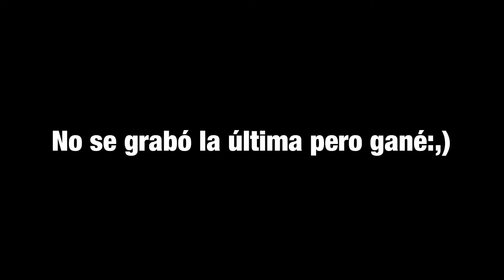JUGADOR TÓXICO ME PIDE PVP A SÓLO MP40 SIN SKIN|Me ganó?🇬🇹❤️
PONCHO
Con cuantos dedos juego? •4 dedos •
En que celular juego? •Juego en un iPhone 6 •
•preciso en mira mi
sensibilidad :
1) 100
2) 50
3) 37
4) 27
5) 10

1)100
2) 0
3) 0
4) 0
5) 0
BUSCO GENTE PARA MI CLAN REGIÓN NORTE AMERICA INICIALES INV .

FILTRADA ACTUALIZACIÓN FREE FIRE!! NUEVO PERSONAJE

g g free fire hack,
CLAN INVICTUS
ffponcho
Clan INV
Invictus
Región norte America pubg